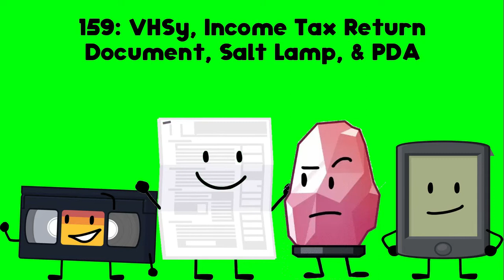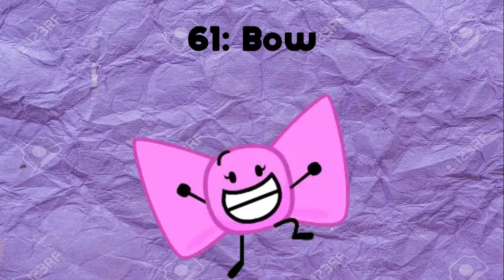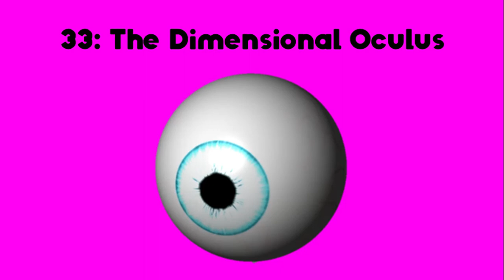My By The Numbers List (200 Awesome Edition)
My Awesome BTNL with 200 Numbers